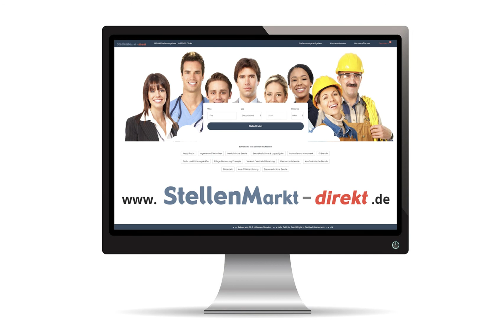Pflegefachkraft (m/w/d) in Neusäß, gesucht:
Wir suchen für die häusliche Alten- und Krankenpflege:

Pflegefachkraft/ Pflegehelfer (m/w/d)

Wir sind ein alteingesessener Pflegedienst und sozialer Dienstleister mit gutem Arbeitsklima und einem angenehmen Arbeitsumfeld. Uns motiviert die Dankbarkeit und Wertschätzung in z. T. langjähriger Kundenbindung.

Wir bieten:
Mitarbeit in einem freundlichen, fachkompetenten und motivierten Team mit langjährig tätigen Mitarbeiterinnen und Mitarbeitern; selbstständiges, kundenbezogenes und flexibles Arbeiten;
Vergütung nach AVR-Caritas mit u.a. Weihnachtsgeld und betrieblicher Zusatzversorgung

Voraussetzungen: Führerschein, Flexibilität, soziales Engagement.

Bitte senden Sie Ihre Bewerbung per Post oder Mail an:
Ökumenische Sozialstation Neusäß-Diedorf-Dietkirch

Foto: AdobeStock